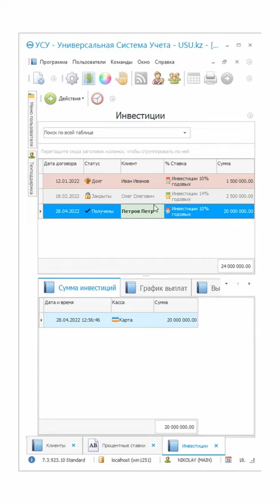Учет инвестиций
Учет инвестиций является ключевой составляющей эффективного управления финансами как для частных лиц, так и для компаний. Он представляет собой систематический подход к регистрации, отслеживанию и анализу всех инвестиционных операций и активов, имеющихся у инвестора или организации. Учет инвестиций представляет собой систему учета, позволяющую инвесторам следить за своими инвестиционными портфелями и получать полное представление о финансовых результатах своих инвестиций. Он включает запись всех покупок, продаж и удержания инвестиционных активов, таких как акции, облигации, недвижимость, ценные бумаги и другие формы инвестиций.

Расчет инвестиций
Расчет инвестиций и их учет предоставляет инвесторам полную прозрачность и контроль над их портфелями. Он позволяет легко определить структуру активов, их рыночную стоимость и доходность, что способствует принятию обоснованных решений об инвестировании. С помощью учета инвестиций возможно провести анализ рисков и доходности портфеля. Это помогает определить, насколько успешными были инвестиции в прошлом, и прогнозировать ожидаемую доходность в будущем. Знание состояния своего инвестиционного портфеля помогает разрабатывать и корректировать инвестиционную стратегию. Инвесторы могут реагировать на изменения рыночных условий и адаптировать свои инвестиции в соответствии с финансовыми целями и рисками.

Расчеты эффективности инвестиций
Расчеты эффективности инвестиций можно проводить при помощи УСУ. Это включает в себя выявление успешных и неуспешных инвестиций, а также оценку рисков и доходности. УСУ позволяет генерировать разнообразные отчеты о состоянии инвестиций, операциях, доходности и др. Это упрощает подготовку отчетов для различных сотрудников. Использование программного обеспечения для учета инвестиций - облегчит инвестиционную деятельность и повысит эффективность управления активами. Такой подход позволит инвесторам принимать обоснованные решения, оптимизировать доходность и достигать своих финансовых целей.

Учет инвестиций в организации
Учет инвестиций в организации можно вести через УСУ. В программе можно фиксировать данные по всем проектам. В программе можно отражать все операции, связанные с расходами, процентами, доходами и другими категориями. Помимо это в программе можно проводить другие операции. Что даст вашей компании использование системы УСУ? Использование программы в ведении учета обладает множеством преимуществ, которые значительно облегчают процесс учета и повышают эффективность работы. Например, можно автоматизировать множество рутинных задач таких, как: регистрация платежей, расчеты, формирование отчетов и др. Это сокращает ручной труд и уменьшает вероятность ошибок.

Таблица учета инвестиций
УСУ обеспечивает более высокую точность и надежность данных, так как она предотвращает ошибки, которые могут возникать при ручной обработке информации. Таблица учета инвестиций в системе внедрена прямо в программу, ее не нужно создавать, нужно просто работать с данными. В УСУ вся информация хранится в одном месте, что облегчает доступ к данным и позволяет быстро находить нужную информацию. В программе можно работать с самыми разными отчетами и аналитикой, это упрощает процесс принятия решений на основе актуальных данных. Система УСУ защищена от несанкционированного доступа и потерь информации.

График выплат инвестиций
Для подстраховки можно использовать возможность резервного копирования базы данных. График выплат инвестиций также можно внедрить в систему, мы можем предоставить вам индивидуальные возможности под заказ, для этого нужно оставить запрос. Программа УСУ сокращает время, затрачиваемое на учет, и позволяет сотрудникам сосредотачиваться на более стратегических задачах. Программное обеспечение позволяет удобно отслеживать движение активов, как финансовых, так и нематериальных, таких как: недвижимость и оборудование.
УСУ предоставляет возможность совместной работы и доступа к данным нескольких пользователей, что позволяет разделить ответственность и упростить совместное ведение учета.

Учет частных инвестиций
Использование программы в ведении учета обеспечивает более эффективное, точное и безопасное управление данными, что способствует улучшению бизнес. Учет частных инвестиций или любых других может быть успешно проведен в УСУ. Система универсальная, ее можно использовать для управления различными видами предпринимательской деятельности. Приглашаем вас поближе познакомиться с программным продуктом и оценить по достоинству предоставленные возможности. Сделать это можно посредством пробной версии программы, скачать ее можно бесплатно.